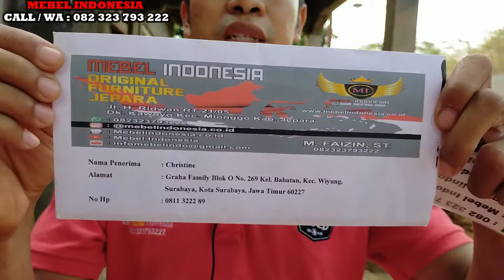Jual Meja Dapur Minimalis Kayu Jati Solid Murah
Meja Dapur Minimalis Semi Bar ini kami buat dari kayu jati yang difinishing duco putih kombinasi melamik kayu jati. Ukurannya P 120cm x L 50cm x T 85cm ukuran ini standarnya, apabila Anda ingin dengan ukuran yang lebih besar juga bisa. silahkan diorder ke CS kami dibawah ini. Terima kasih.
Customer Service :
Mas Faizin